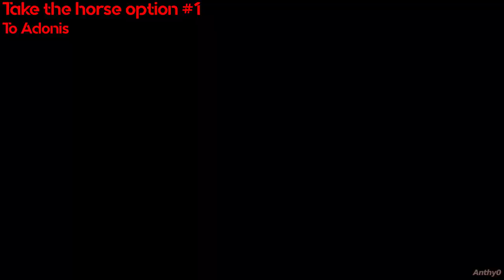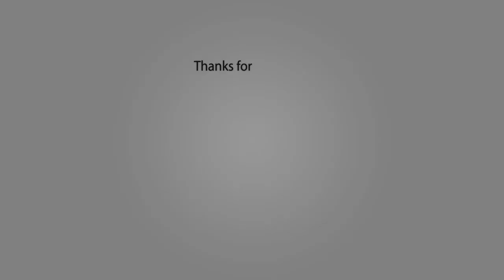Dark Horse - All Choices - Assassin's Creed Odyssey - The fate of Atlantis DLC Ep.1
Here are some time stamps and details:
Meeting Persephone Choce#1: 0:03
Meeting Persephone Choce#2: 3:28

Now the Choices when you speak with Mulios about the horse
1. Leave the horse : 4:43
If you don' take the horse with you, you have to lie to Persephone, and there are two choices here: Lying: 6:29 and still lying but kinda avoiding the truth: 11:04
After you speak with Persephon, you have to speak with the jockey and you have two choices: #1 - 7:12 and #2 - 8:17

2. Take the horse by telling Mulios you have to return it to Hades: 8:52
Now you can take the horse to Persephones Jockey - 9:34 or to Adonis - 10:42
If you take the horse to Adonis you will have to speak with Persephone and lie and speak with the jockey again, the conversations and choces are exactly like the ones if you don't take the horse at all.

3. Take the horse by telling Mulios you will take it to Adonis.
The only difference here is how Mulios reacts to you taking the horse. The rest is the same, take the horse to Anodis's man, lie Persephone, speak with the jockey.